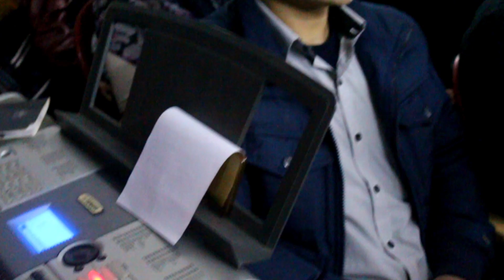KWS GURGAON |Advent Christmas Lenkhom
© Reproduction of this video in any form without permission shall be violation of copyright.